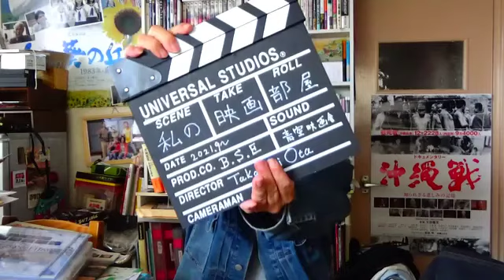（84）山本太郎を批判する人＝百点満点でなきゃヤダ！？と言う日本人発想？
【山本太郎ー応援動画シリーズ。見て欲しい！】

（66）山本太郎さんに映画出演をお願いした頃＝映画「朝日のあたる家」への道？

（67）応援！山本太郎。この映画観れば彼がよく分かる＝「朝日のあたる家」の出演場面紹介。

（68）山本太郎は熱いだけではない！＝気遣いの人だ。500円ハゲになるのも分かる。

（69）山本太郎応援ー「俳優だから演説上手いんだよ〜」は違う。別の理由がある。映画監督が解説！

（72）山本太郎の場面。なぜ、涙が止まらないのか？映画「朝日のあたる家」から思いが見える！

（84）気遣いの山本太郎に、気遣わせたくない？思い＝遠くから応援していたい。

動画）山本太郎ー立候補発表街宣　@池袋　短く小分けした。観たいものだけ素早く見れる！

「太田監督ー私の映画部屋」とは？

「朝日のあたる家」「明日にかける橋　1989年の想い出」「ドキュメンタリー沖縄戦」等の太田監督があれこれ語る番組。映画を中心に、音楽、思い出、アメリカ留学時の話、政治、社会、教育。戦争。沖縄。原発を話題にします。

けど、基本は軽め。硬派ではなく、ちょっと笑えます。1961年生まれ。「スターウォーズ」のジョージ・ルーカス監督の母校・USC映画科に学ぶ。

【監督作品】

⑨ 「巨匠・松林宗恵監督の想い出」ー「連合艦隊」の巨匠。お友達は大スターばかり！